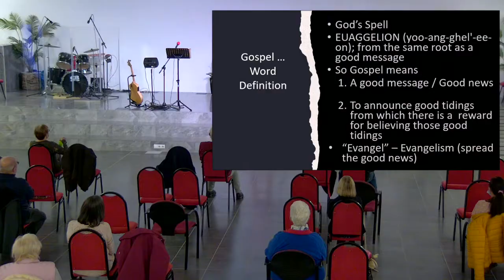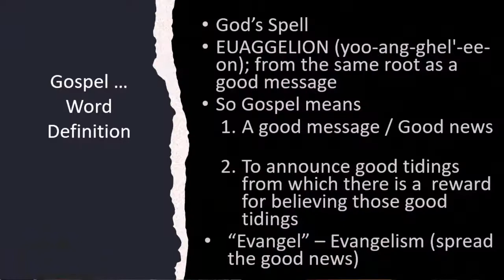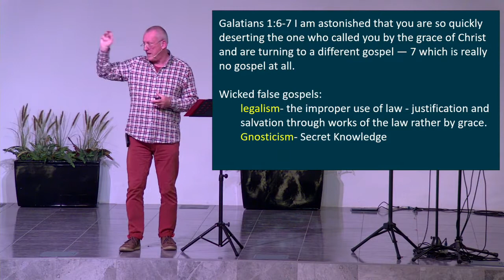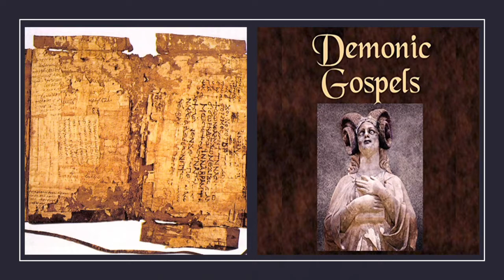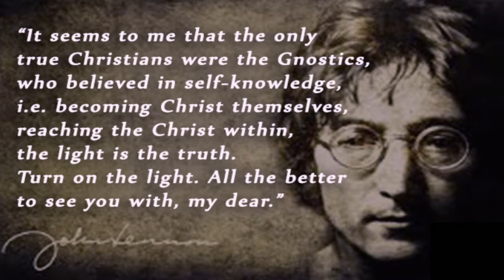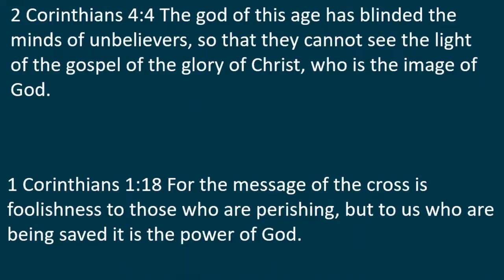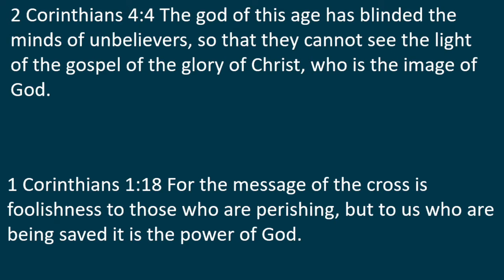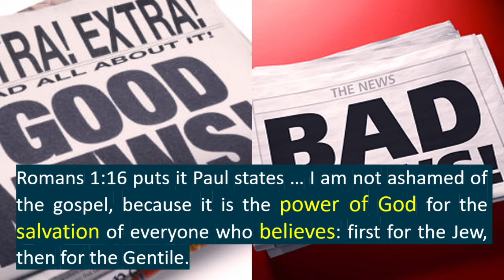The Holiness of God: 30 March 2022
Listen as Chris Knight speaks about "The Holiness of God"

Scripture:

Galatians 1:6-7 "I am astonished that you are so quickly deserting the one who called you by the grace of Christ and are turning to a different gospel - 7 which is really no gospel at all."